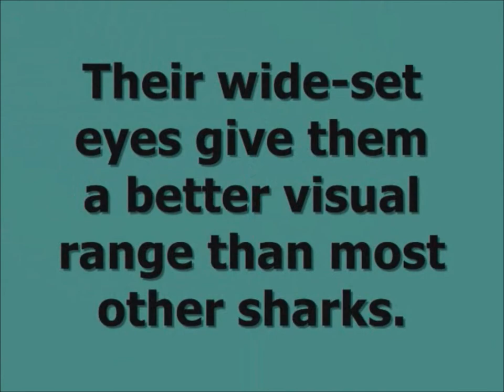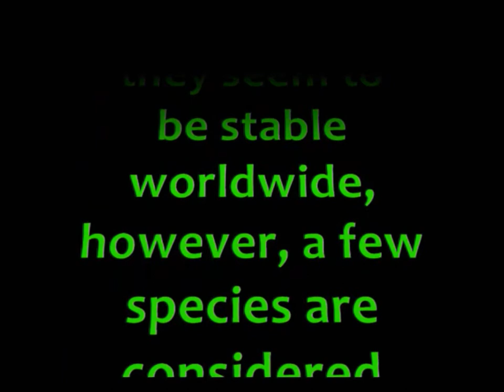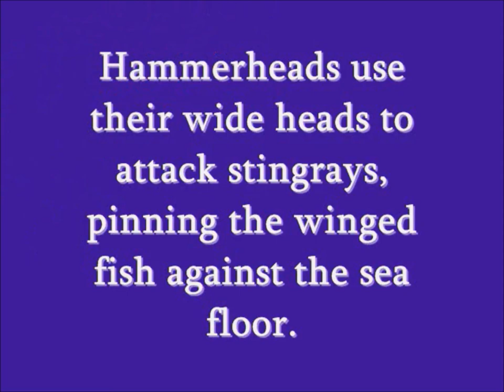Hammerhead Shark Project (Set to "Down Under" by Men at Work)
Not a typical upload of mine, however, this is a project I did on Hammerhead sharks in Marine Science during my senior year of high school.  This project samples, "Down Under" by Men at Work.  Hope you enjoy!